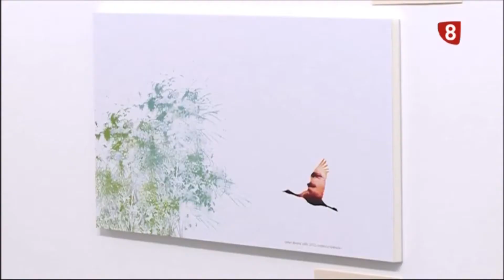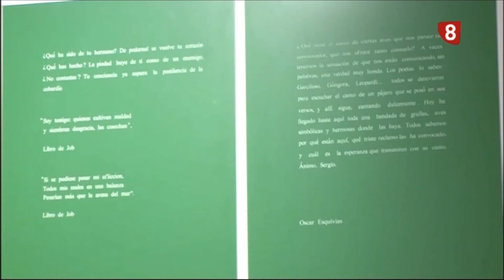Arte contra la violencia